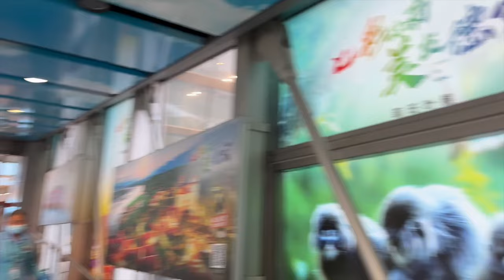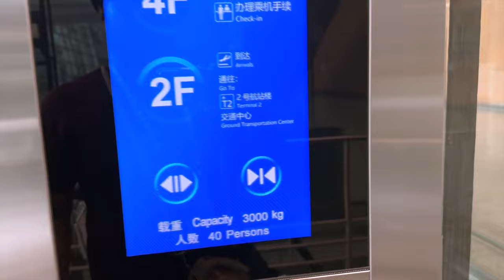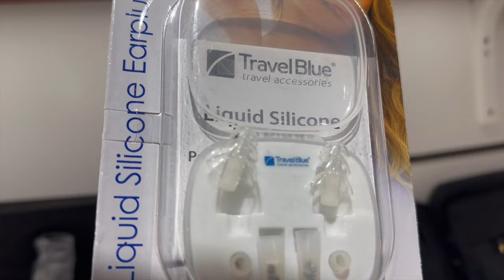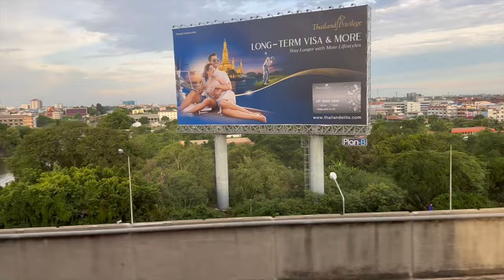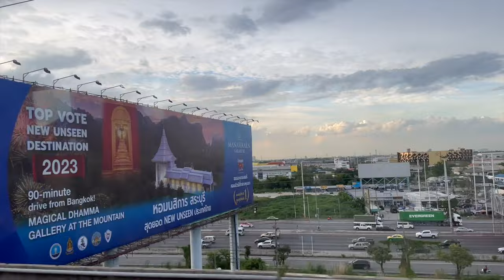China to Thailand Air-Vlog - Part 1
This is the travel vlog from China (Kunming-Chengdu) to Thailand Bangkok